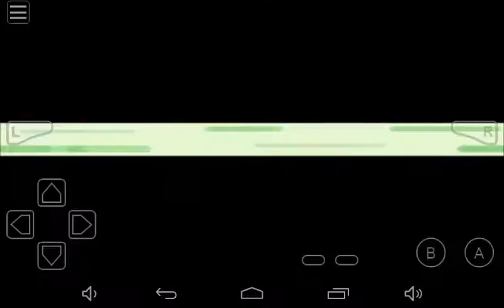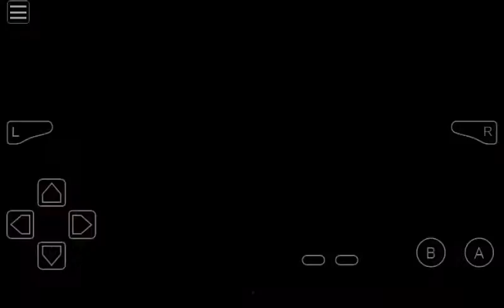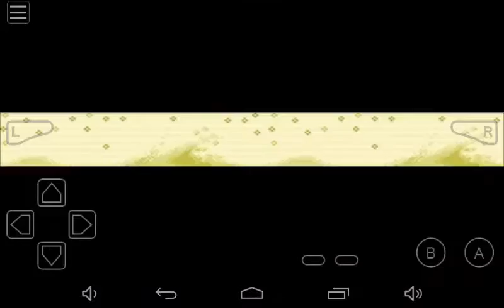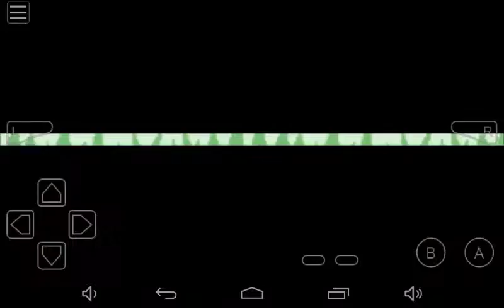Pokemon SunRuby Let's Play(8) Contest Lycanrock Rocks Again